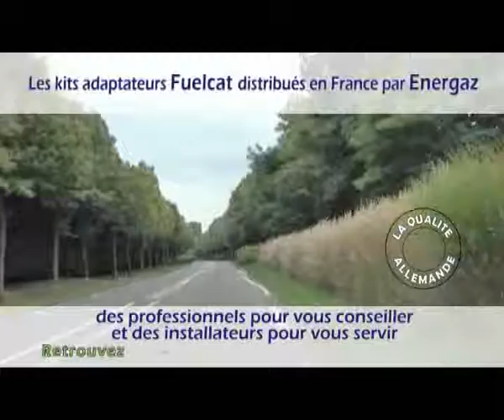Fuelcat (French)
This is a voice ad in French, which I did a few years ago for FUEL CAT, a tin alloy catalyst that acts like a permanent octane booster, a combustion enhancer and combustion chamber carbon deposits cleaner.